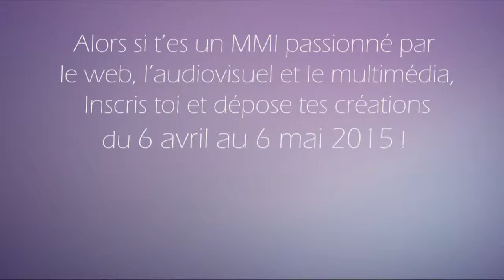Présentation du Festival MMI 2015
Vidéo de présentation du Festival MMI 2015 qui se déroule le 18 juin 2015 à Laval.

Créé en 2001, le  Festival MMI  récompense chaque année les meilleurs projets étudiants de l’année issus des filières MMI de France.
Les étudiants peuvent soumettre des travaux individuels ou de groupe, des réalisations personnelles ou créées dans le cadre de cours ou des projets tuteurés. Cinq catégories sont proposées : multimédia, audiovisuel, musicale, infographie et site web.

Vidéo réalisée par Aurélie Maupilé